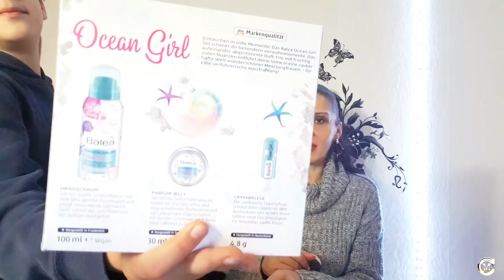Geschlossen ! | Miranda Carat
Aktion gilt bis 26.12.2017 und endet um 12 Uhr ! Einfach kommentieren, ob Ihr mitmacht und am 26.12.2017 gegen 18 Uhr kommt die Auflösung. Viel Glück !

**Holo Glitzer Grob
**Mein Kaffeevollautomat
**Mein Bodenwischer
**Mein Acryl Liquid
**Mein Acrylpulver
**Mein Staubsauger
**Nail Art Grob grob
**Meine Fitnessmatte
**Mein Portemonnaie/Kellnerbörse
**Meine 10m LED Bänder bunt
**Mein Stativ (Handyhalterung seperat drauf vom Selfistick)
**Softbox für Innenräume/Ausleuchtung
**Mein Entsafter für Obst/Gemüse aller Art
**Nail Art Pinsel Kolinsky
**Mein Wasserfilter bei Leitungswasser Jahrespaket :
**Mein Sprudler für Selter/medium/klassik
**Meine induktive Ladestation für S7
**Nagelhautenferner Bit (verzahnt)

Die Links sind von mir erstellt worden, da ich oft gefragt werde, woher ich einige Produkte in meinen Videos habe. Zeitgleich werde ich, durch die Verlinkung - wenn ein Erwerb zustande kommt unterstützt. Ich muss darauf hinweisen, aber letztendlich liegt es ja an Euch, ohne Zwang. Natürlich gibt es einige Artikel auch in öffentlichen Läden zukaufen, da müsst Ihr Euch dann informieren.

Sollte ich meine Produkte nicht mehr für gut befinden, werde ich die Links entfernen, so dass sie immer aktuell auf dem neuesten Stand sind. Solange, wie ich Links in der Infobox verlinkt habe,könnt Ihr davon ausgehen,dass ICH mit den Produkten immer noch zufrieden bin und diese nutze.